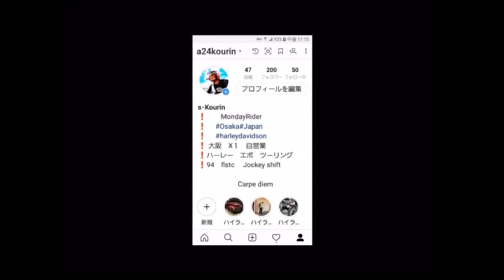sungaさんショベルと共に復活です 今年もよろしくお願いします 2019年3日の徳島県 初詣ツーリングで会おー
思い出ツーリング 動画
 時々一人パトロール